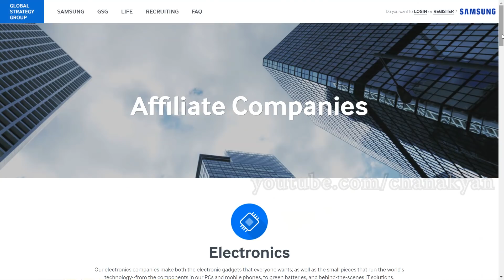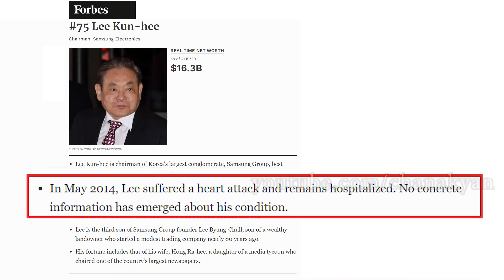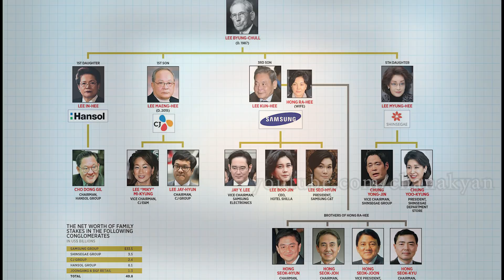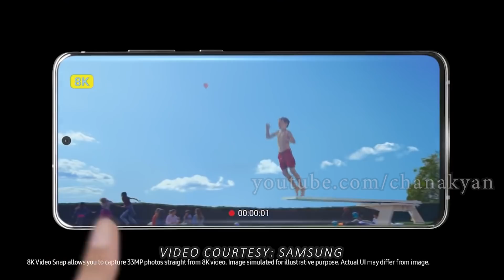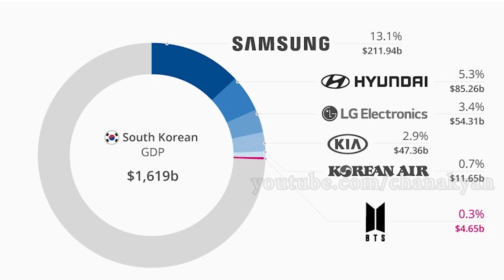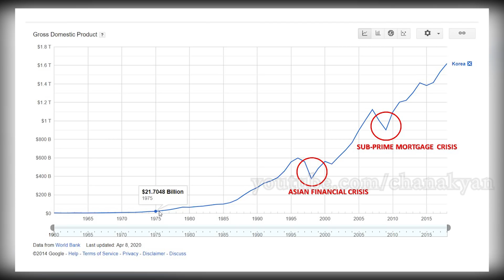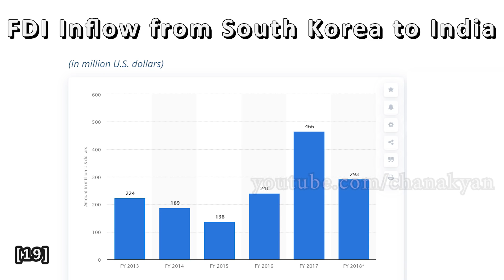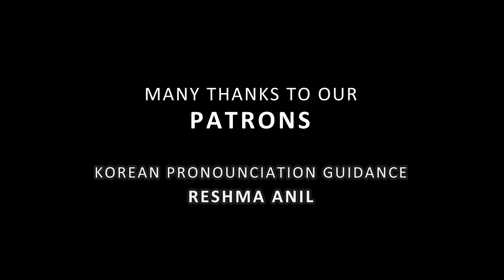സാംസങിന്റെ ചരിത്രം | History of Samsung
Samsung is a $300 billion global conglomerate that has a diverse portfolio. Firms such as Samsung are known as Chaebol in Korea. In this video, we examine the growth of Samsung and the story of its chairman Lee Kun Hee. We also examine how critical Samsung is to the Korean economy.

Video Courtesy:
Samsung Electronics